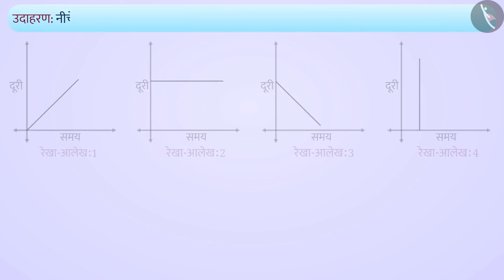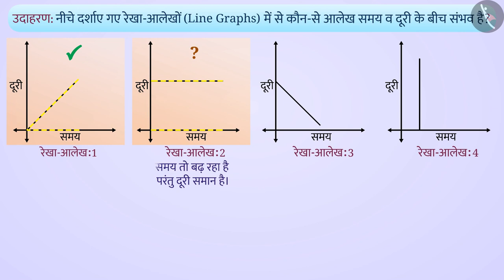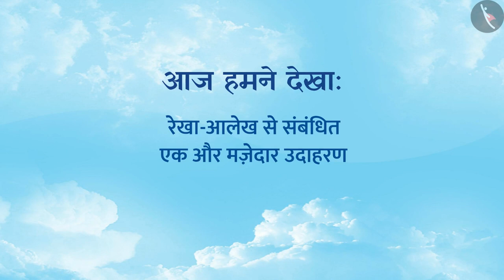रेखा-आलेख | Part 3/3 | Line Graph | Hindi | Class 8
रेखा-आलेख | Part 3/3 | Line Graph | Hindi | Class 8 | आंकड़ों का प्रबंधन | कक्षा 8 | NCERT | आलेखों से परिचय

A Line Graph | Data Handling | Grade 8 | NCERT | Introduction to Graphs

Welcome to part 3 of A Line Graph. In this video, we will discuss various examples of A Line Graph.